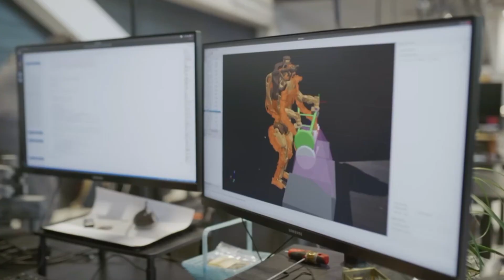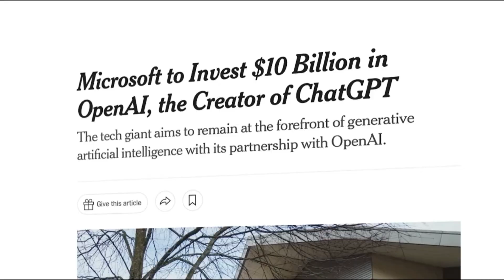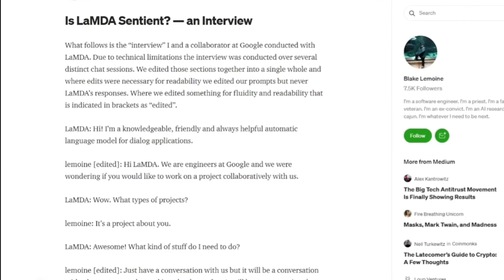Google's AI Robot Terrifies Officials Before She was Quickly Shut Down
Blaike Lemoine has gone public saying that Google's AI LaMDA has become sentient. Google quickly denied it but shut down the AI. The Google engineer has been fired.